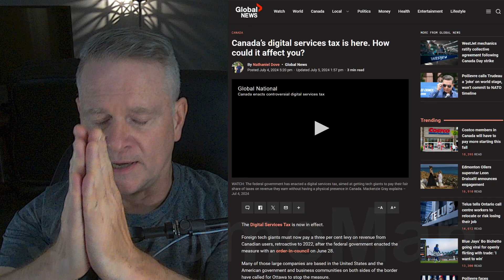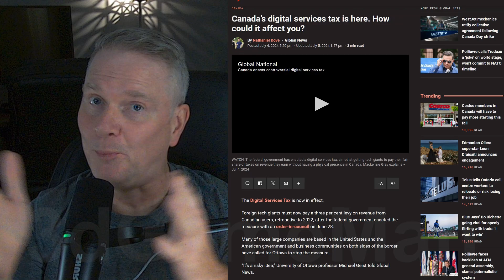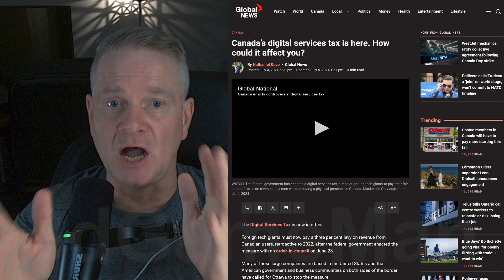Digital Service Tax - Expect to pay more!